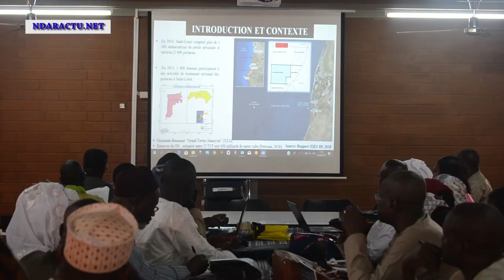Atelier Publiez ce que vous payez sur ndaractu.net